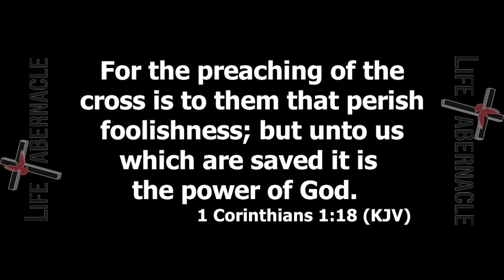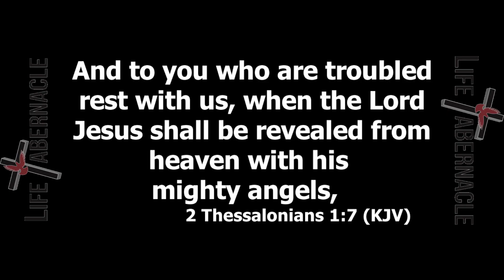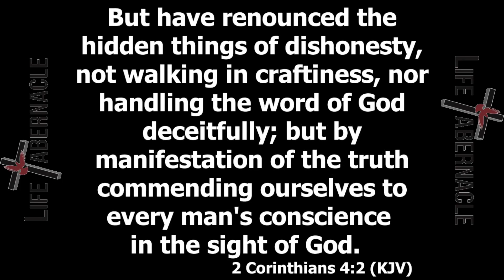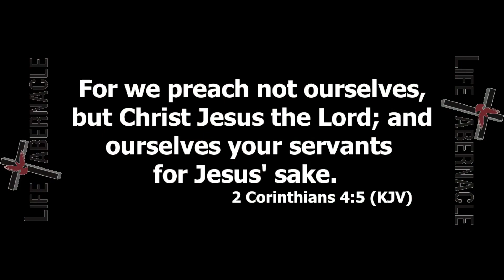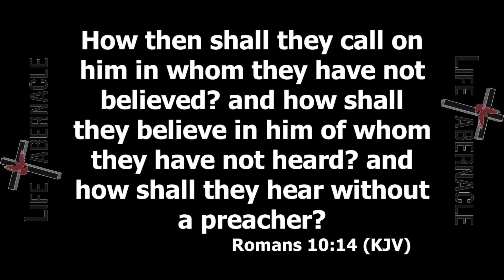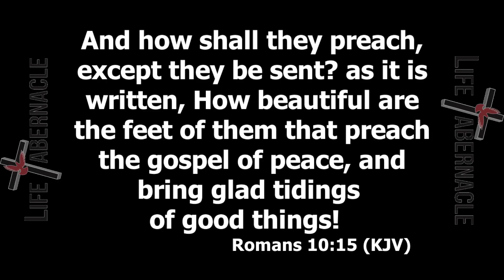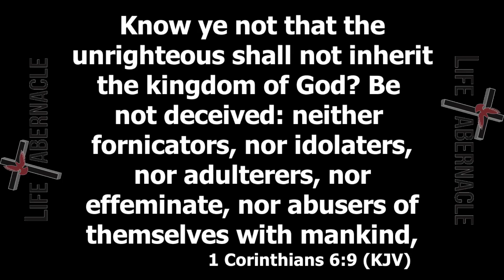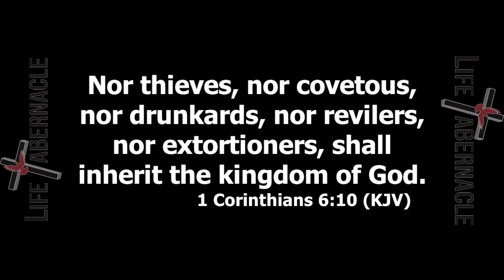Preach Them Out of Hell - Bishop Paul Kinney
Sunday May 15, 2022 PM